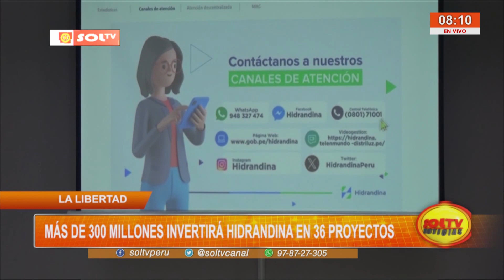La Libertad: más de 300 millones invertirá Hidrandina en 36 proyectos